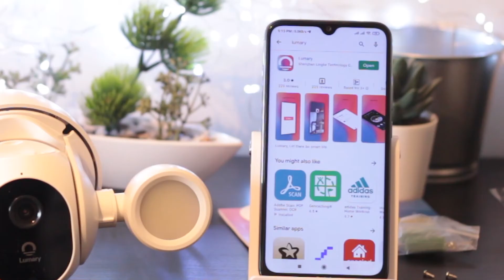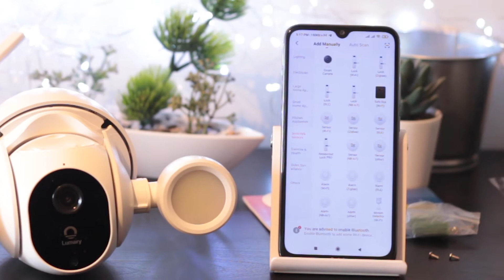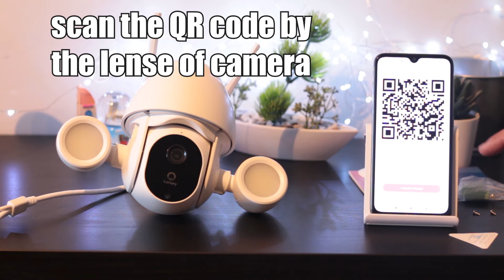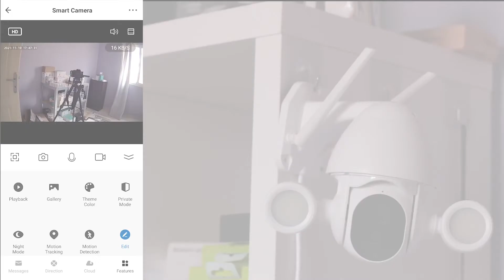Lumary Outdoor IP Camera WIFI led light Motion Detection and Night Vision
for use the camera you need to instal Lumary APP from playstore or appstore
create an account with your email
you will receive an confirmation number in your email
tap add device
plugin the camera
insert the password of your wifi network
scan the QR code by the lense of camera
tap ok if you heard sound
the camera now online
you can control it from anywhere